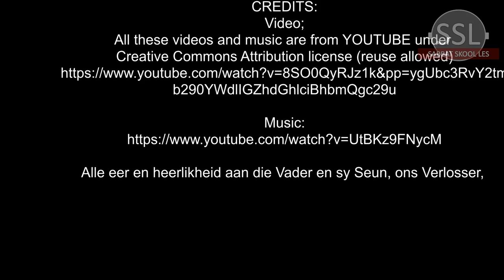Sabbatmiddag 10 Februarie.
Les 7 – Tot aan die hemel reik U troue liefde
10 - 16 Februarie

Aanbieder:
David Kühn

Jesus Christus.